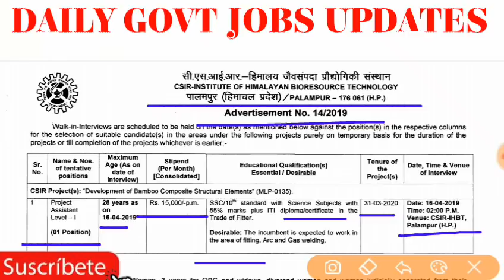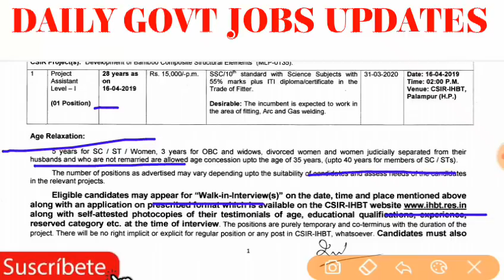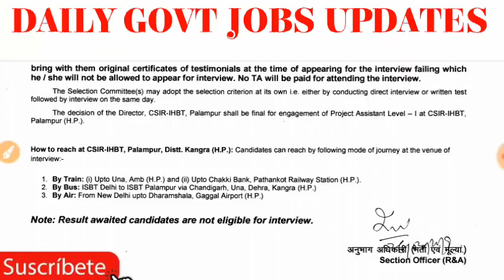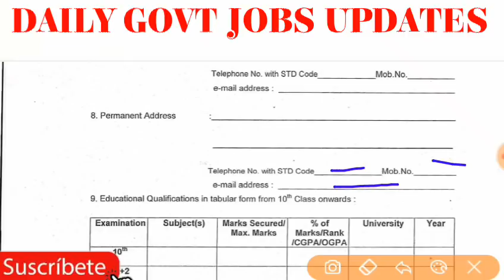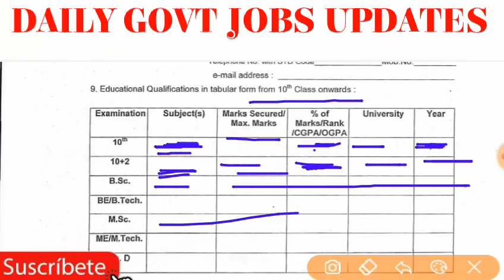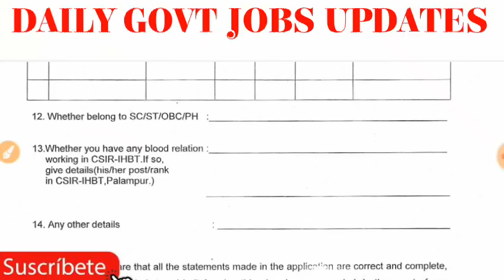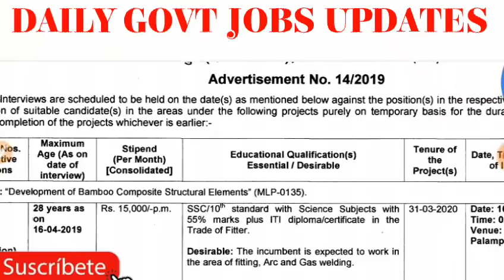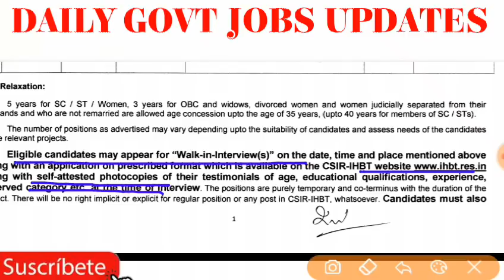28 मार्च 2019 हिमाचल प्रदेश में नौकरी पाने का बड़ा मौका || 10 पास आवेदन इन पदों के लिए || IHBTJOBS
hpgovt jobs 2019